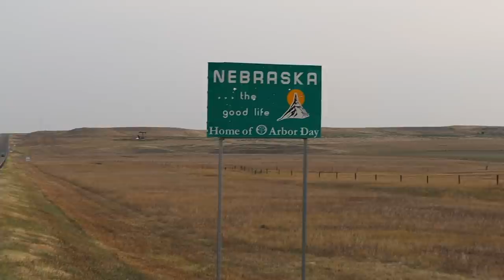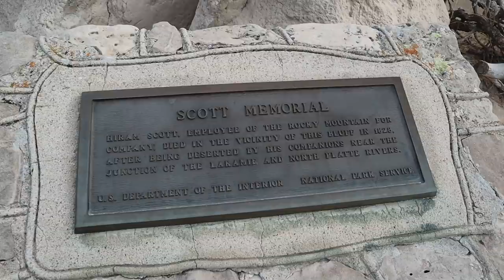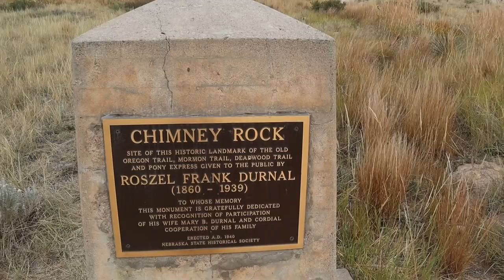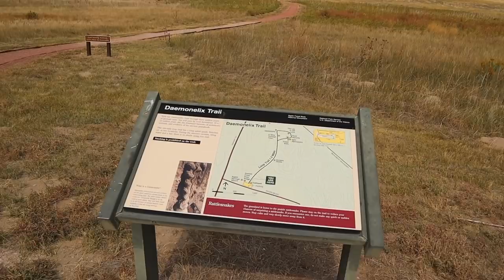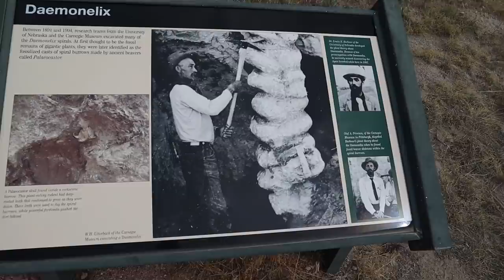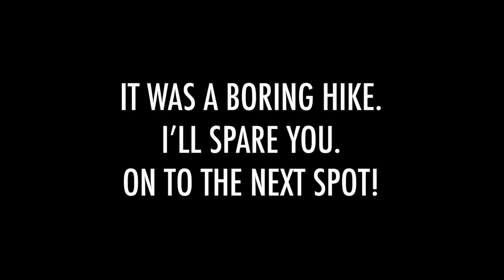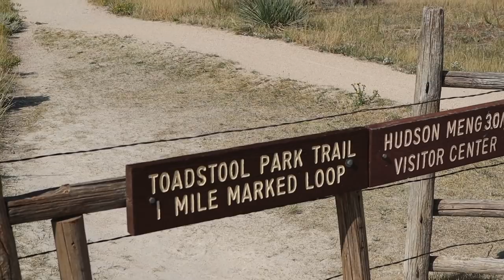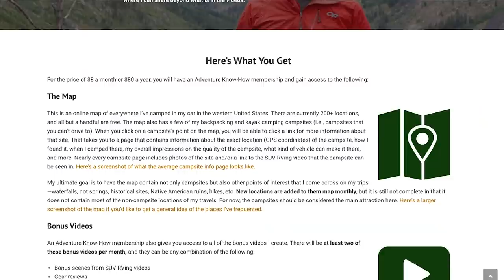This Underrated State Is Surprisingly Beautiful! (SUV Camping/Vanlife Adventures)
In this video I explore a "flyover state" that not too many people talk about. Turns out there's a lot to see and do there, and it's a beautiful place!

DATE FILMED: September 2020

** Scotts Bluff National Monument: 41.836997, -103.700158
** The better Chimney Rock viewpoint (and trailhead): 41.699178, -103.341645
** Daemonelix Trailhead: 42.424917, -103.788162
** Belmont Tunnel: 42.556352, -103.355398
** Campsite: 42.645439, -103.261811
** Toadstool Geological Park: 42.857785, -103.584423